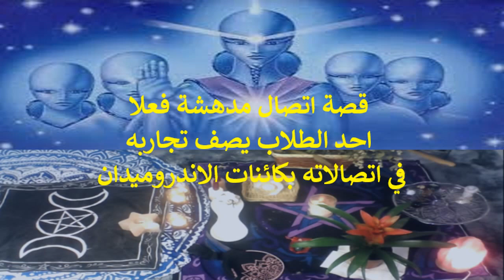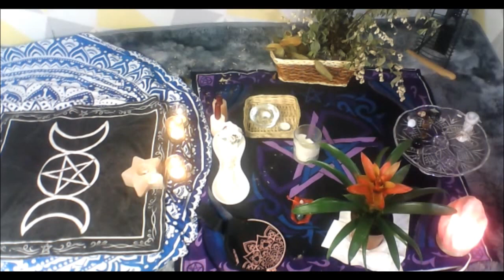قصة اتصال مدهشة فعلا .. احد الطلاب يصف تجاربه في اتصالاته بكائنات الاندروميدان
رابط الى جلسة فتح جينات الابدية والصعود الى الابعاد الابدية وتذكر حياتاتك السابقة قبل مليون سنة